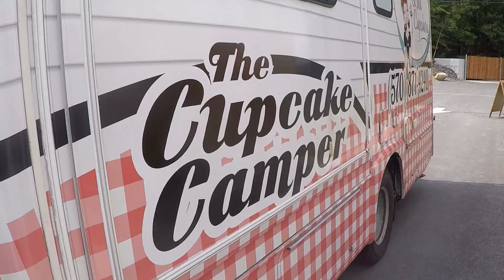Week in Review Episode #32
Two main rides in this weeks video:

First, a trip up to Richard to ride East and West Milbury.  This ride left from his house in Worcester and was very unique!  It contained just about every type of riding surface one could imagine.  Street, railbed, gravel, quad trail, farm road, singletrack, powerlines, swamp, paved bike path, stone, just everything!

Second was the Redneck Roubaix which was a charity gravel ride which started in Hawley, PA.  This was a great event hosted by Rob!  Everything was extremely organized and ran smooth the whole day!